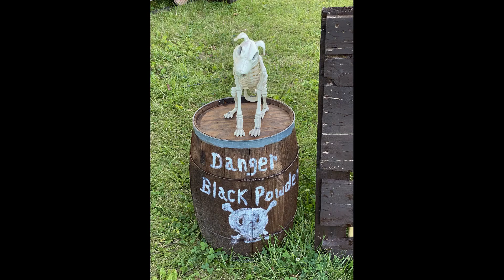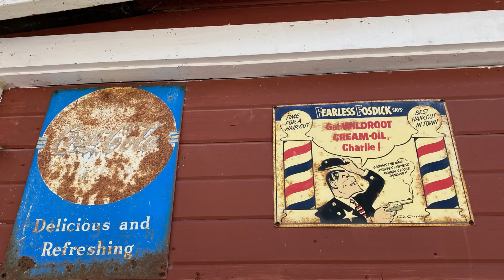2021 RV Trip - Springfield & Yellow Springs, Ohio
2021 RV Trip to eastern US.  Stayed at Buck Creek State Park in Springfield, OH.  Did a day trip to Yellow Springs, OH to see the sights.